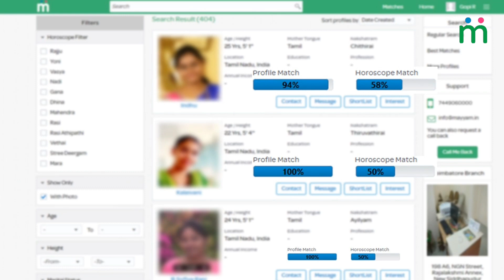பெற்றோர்கள் கட்டாயம் பாருங்க - IPS SHYLENDRA BABU'S Speech | Top News live News Tamil Live